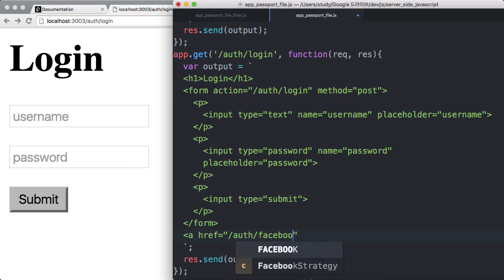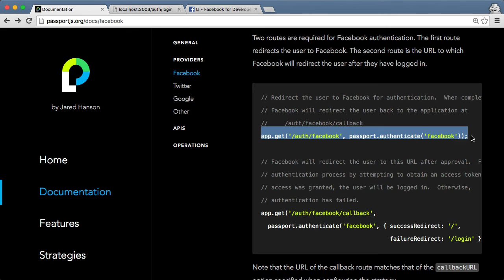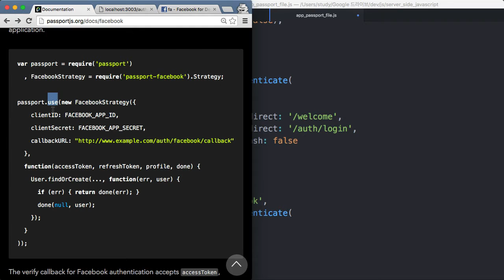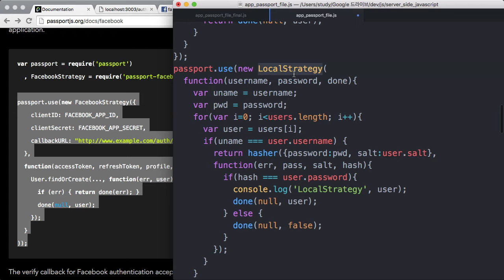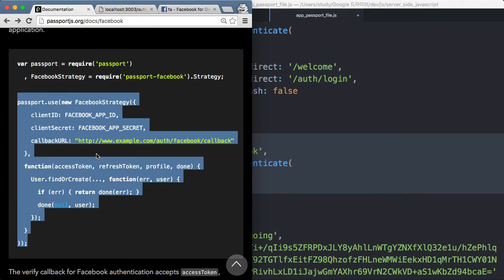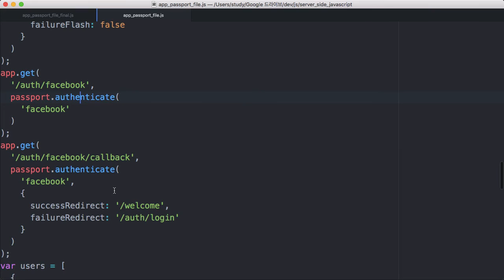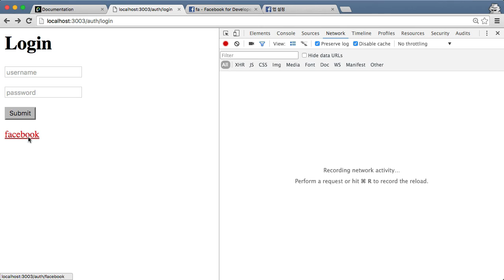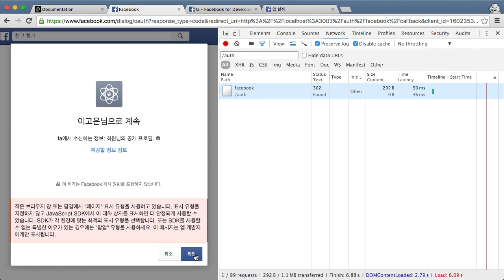Server Side JavaScript - Federation authentication 3